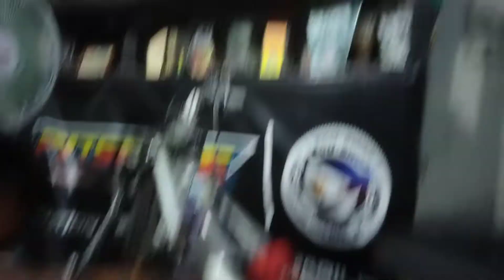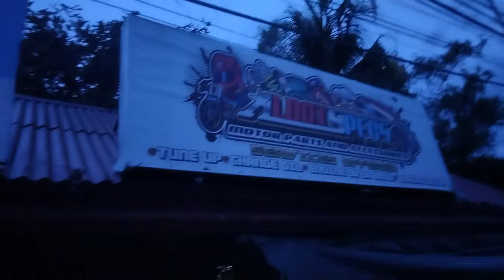Aldotspecs Racing Team w/ Bacolod Pride (Bonbon Caparon)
shoutOut mga Lods presenting ALDOTSPECS RACING TEAM!
Abangan nyo po ang malahalimaw moves ng Caparon brothers 'Bonbon Caparon at Kirby Caparon'.